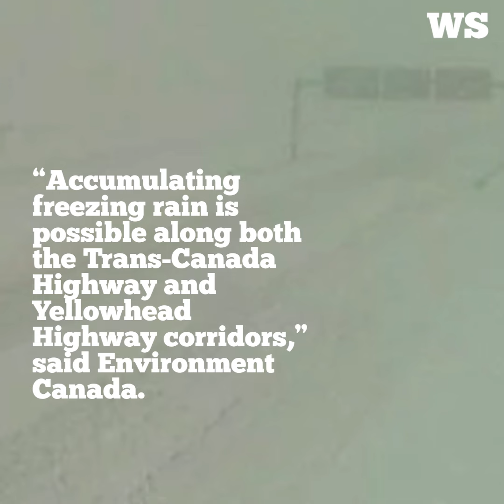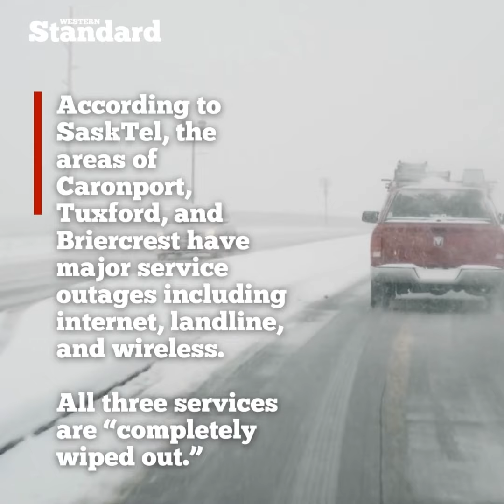Sask gets hit with its first winter storm, roads closed and services down